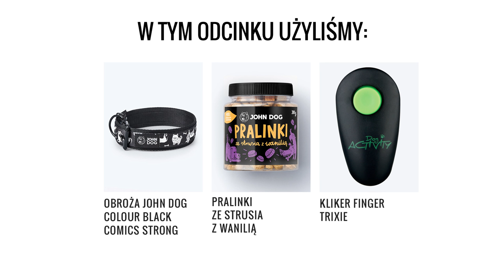Sztuczka „turlanie” – TRENING – John Dog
Turlanie to nie tylko znakomita sztuczka, której możesz nauczyć swojego psa, ale także doskonała rozgrzewka przed intensywnym wysiłkiem, np. przed bieganiem lub przed pokonywaniem przeszkód. To także świetna zabawa dla Ciebie i Twojego pupila oraz znakomity sposób na wzmocnienie Waszej więzi!
W tym odcinku Piotrowi towarzyszy 5-letni Wento rasy border collie. Wspólnie udowadniają, że nauka turlania nie jest taka trudna! Jak zrobić to krok po korku?

Nauka sztuczki „turlanie” składa się z trzech etapów:
1. Naprowadzaj psa smakołykiem.
2.  Naprowadzaj psa pustą ręką.
3. Dodaj komendę słowną i ogranicz gest.

Obejrzyj instruktaż i wypróbuj tę sztuczkę razem ze swoim psem. Koniecznie daj znać jak Wam idzie! Napisz także, jakich innych sztuczek nauczyłeś swojego psa!